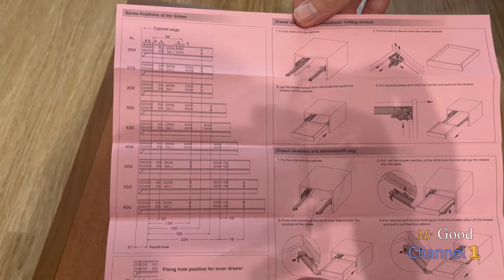Встановлення направляючих прихованого монтажу серії DTC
Направляючі серії DTC прихованого монтажу відео огляд.
Направляючі прихованого монтажу дозволяють економити частину внутрішнього простору висувного ящика корпусних меблів. При цьому вони будуть приховані від погляду користувача, оскільки вони знаходяться під ящиком, а не збоку, як традиційні направляючі. Цей вид меблевої фурнітури забезпечує м'яке відкриття та закриття висувних ящиків, швидкий монтаж та демонтаж ящиків у випадку такої потреби, та максимальну зручність закривання ящиків за рахунок вбудованого доводчика.
          Направляючі доступні в різних розмірах (довжина): 250мм (L-250), 300мм (L-300), 350мм (L-350), 400мм (L-400), 450мм (L-450), 500мм (L-500), 550мм (L-550), 600мм (L-600).

          Розраховані на товщину плити до 18мм.
1. Всі направляючі – синхронизовані, 3 частини механузму рухаються одночасно.
2. Мягкий хід за рахунок внутрішньої пластмасової пластини.
3. Тиха робота - немає шариків повітря в системі доводки.
4. Подовжена пружина, що сприяє беззвучному закриванню.
5. Регулювання за допомогою ексцентика